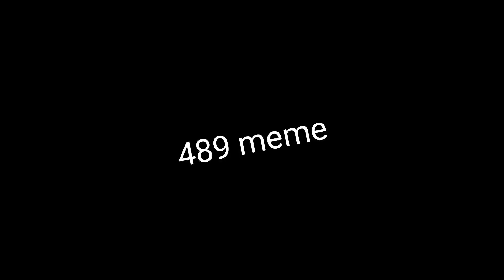489 meme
it looks ok I guess ... I just hope it won't flop...